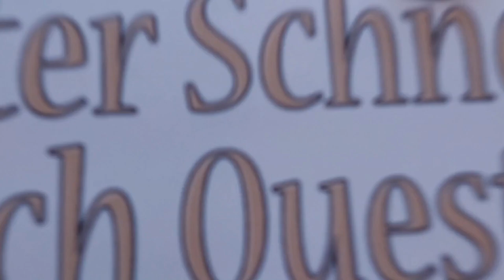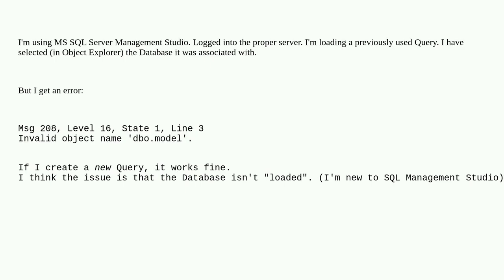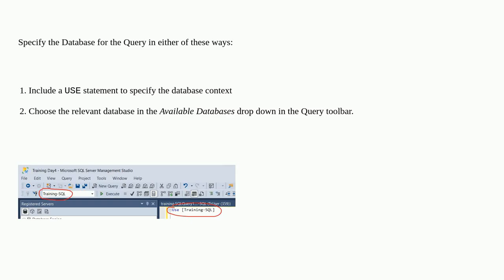Dba: How to load a Database associated with a Query?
How to load a Database associated with a Query?

A special thanks goes out to the community

  sql-server sql-server-2022